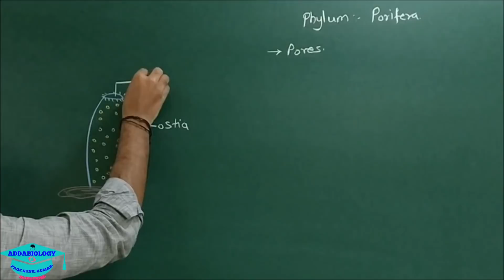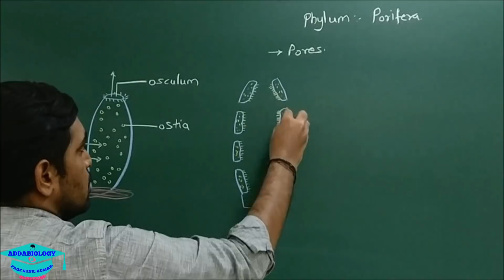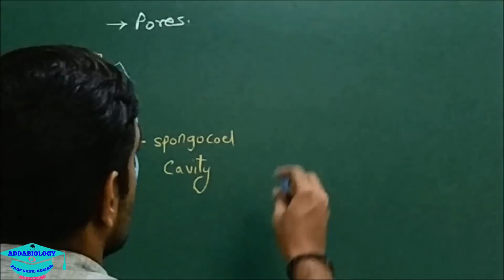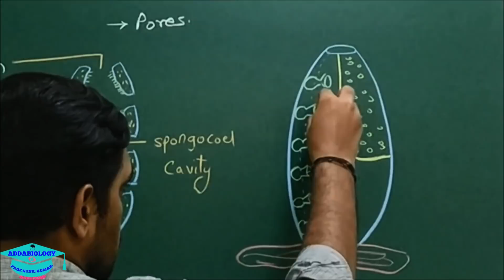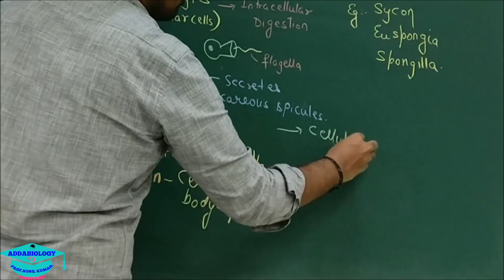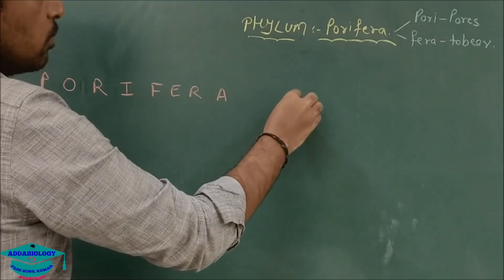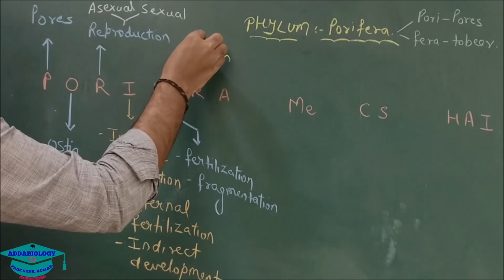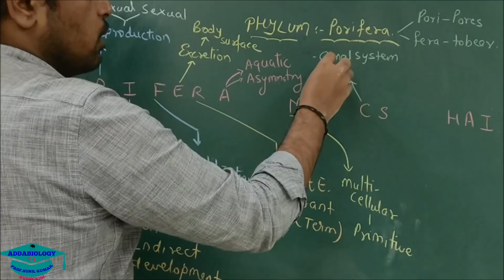PHYLUM PORIFERA IN HINDI (SHORTCUT TRICK)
Hi friends, here I am with another video. This video will help

Kingdom Animalia :-  PHYLUM PORIFERA (SHORTCUT TRICK)
WATCH TILL END FOR SHORTCUT TRICK
GOOD LUCK  for your exam.